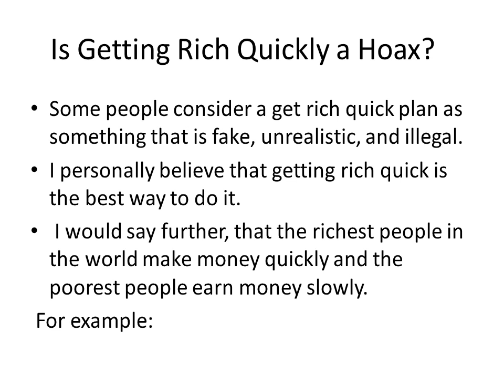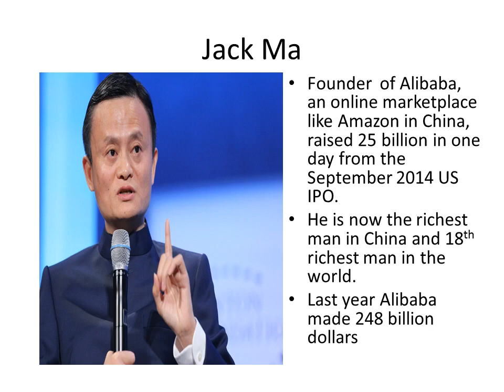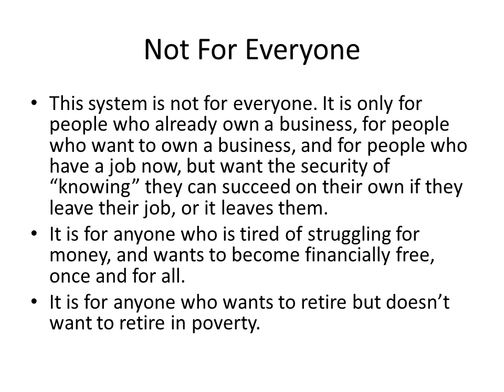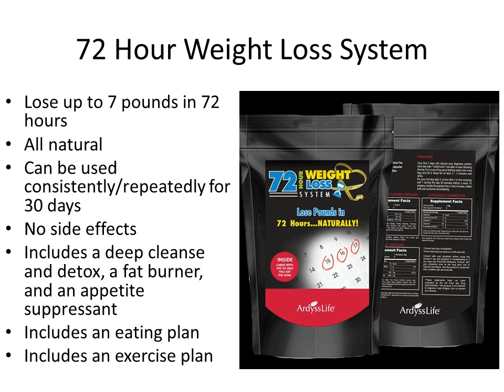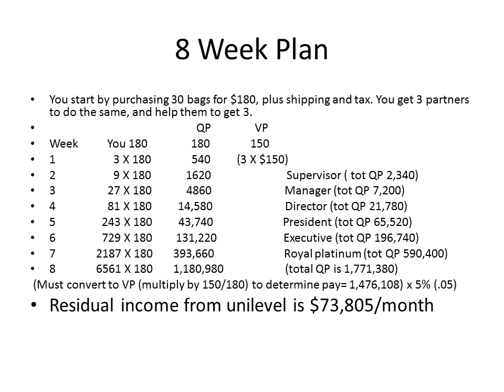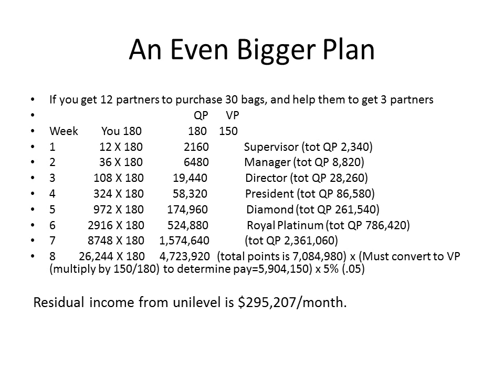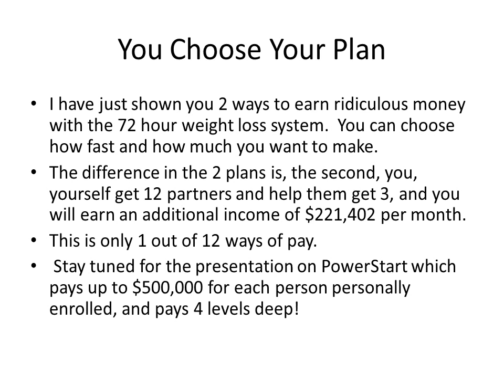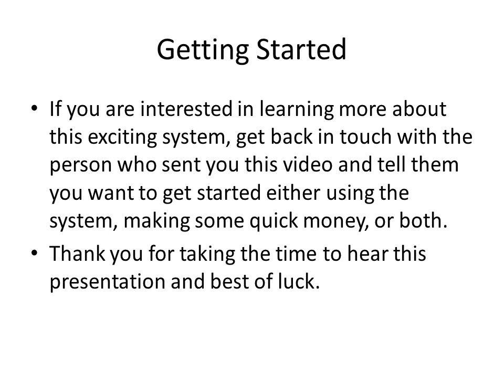Get Rich Quick with the 72 Hour Weight Loss System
This video will show you a strategy of how to make $73,000 or $295,000 per month using the 72 Hour Weight Loss System.
You choose how much you want to make and let's get started!